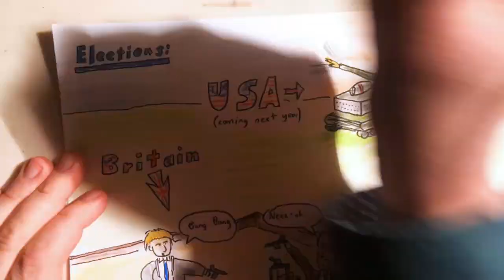2019 Dec 8 - UK Election a Few Days Away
News summary for a week in which everyone was making one final push ahead of the following week's election